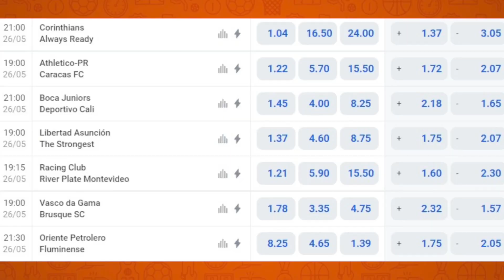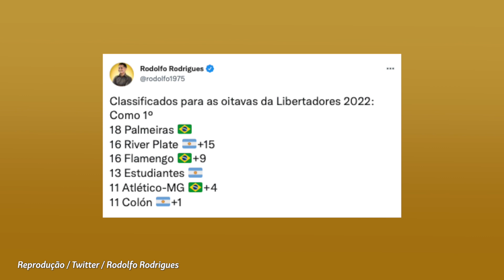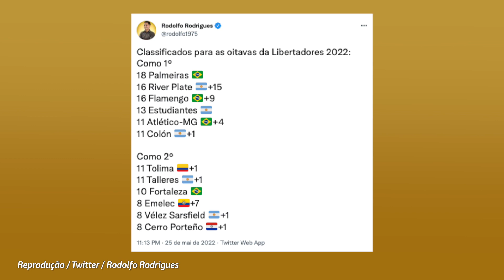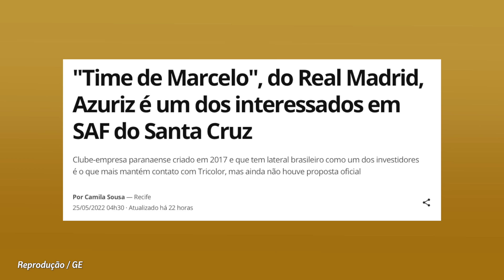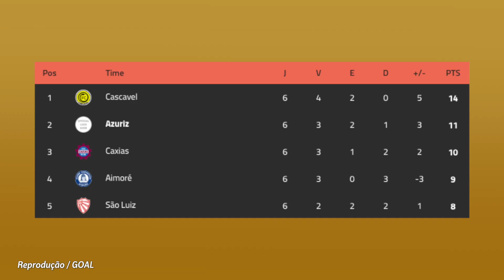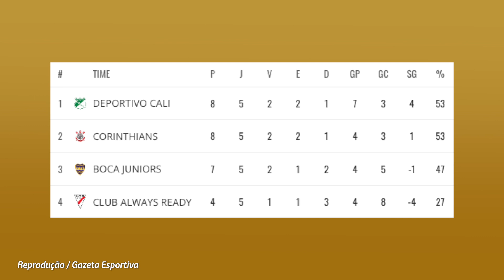VENDA DE MARQUINHOS MELOU? PROBLEMAÇO PRA LEILA! MILHÕES PRO TIMÃO; VIDAL ASSINOU? LEÃO E VOVÔ, JP +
Tem link do parceiro no comentário fixo! Clica lá!
- Wolverhampton quer melar ida do são-paulino Marquinhos ao Arsenal
- Dor de cabeça para Leila Pereira no Palmeiras
- Corinthians faz jogo de muitos milhões de reais contra Always Ready
- Vidal fechou mesmo com o Flamengo?
- Fortaleza e Ceará têm noite histórica
- Clube brasileiro tenta João Pedro, ex-Fluminense
- Marcelo cogita comprar Santa Cruz